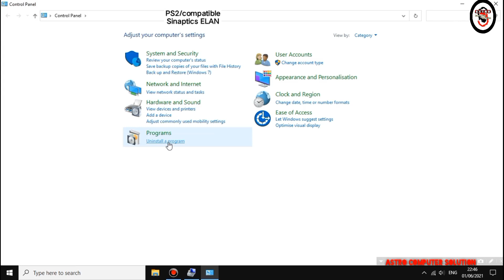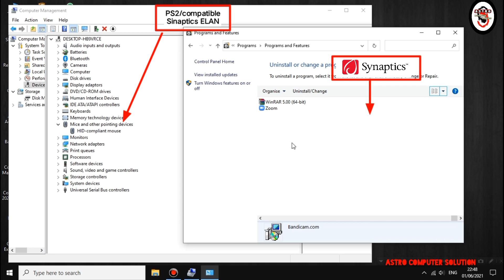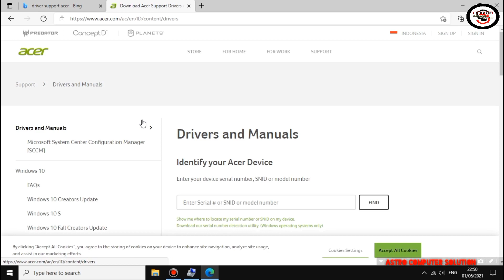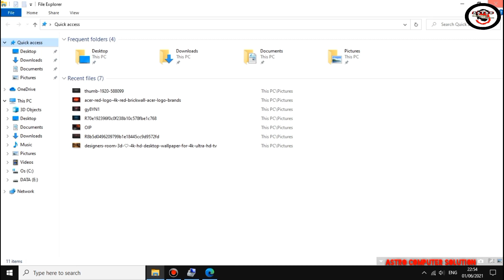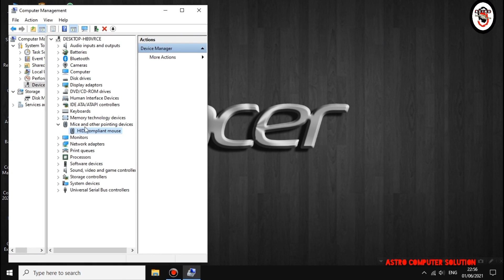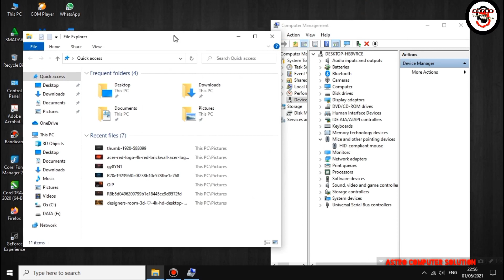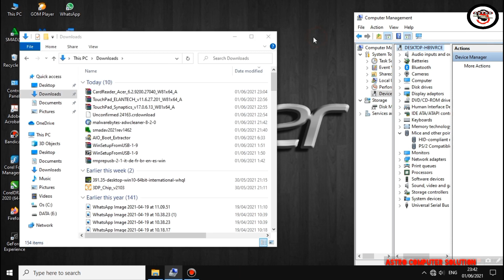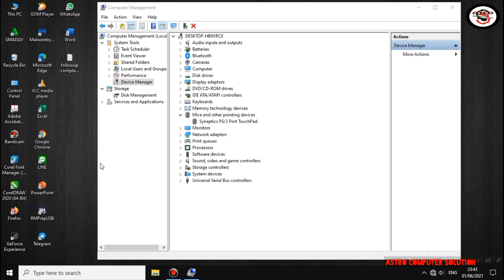Cara Memperbaiki Touchpad Laptop Acer Tidak Fungsi Windows 7,8,10,11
MUDAH GUYS TOUCHPAD LAPTOP ACER TIDAK BERFUNGSI WINDOWS 10
Tentang Cara mengatasi touchpad acer tidak berfungsi.
Touchpad tidak bergerak
Touchpad tidak bisa jalan
Touchpad error
Cara ini khusus laptop acer windows 10